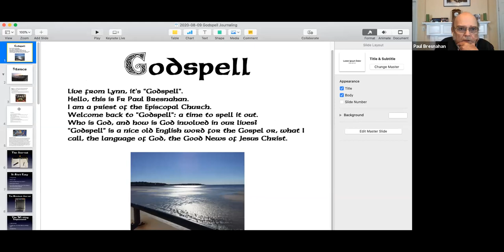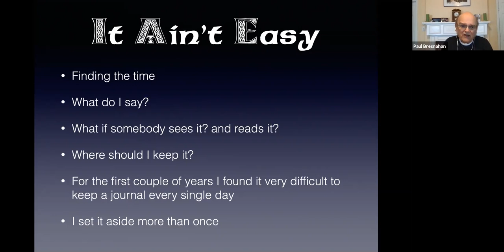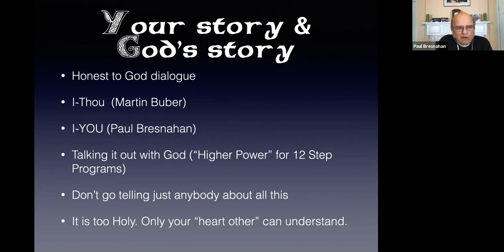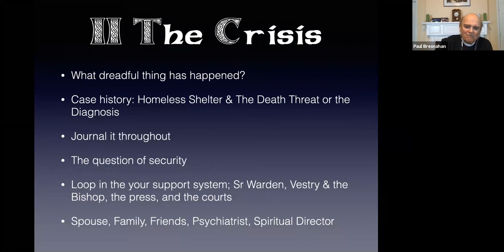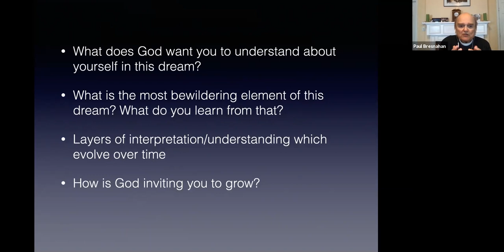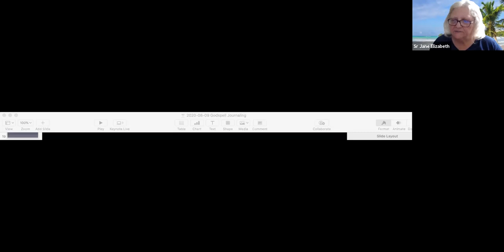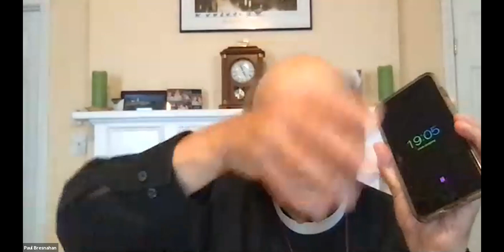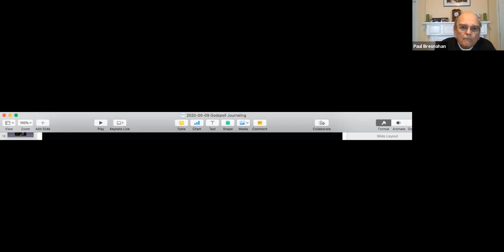GMT20200809 201516 Journaling 1760x900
Today we explore the Journal as a pathway to the heart of human heats where may also discover the heart of God within us.